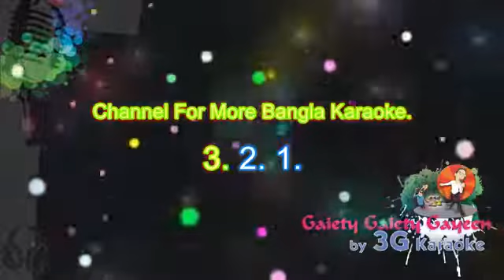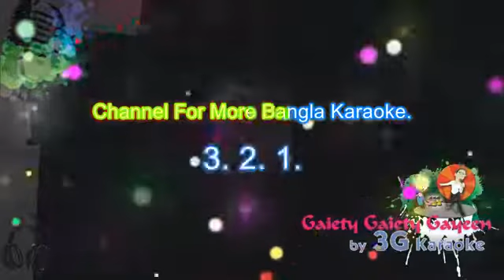কতদিন দেখেনি দুচোখ... এলআরবি